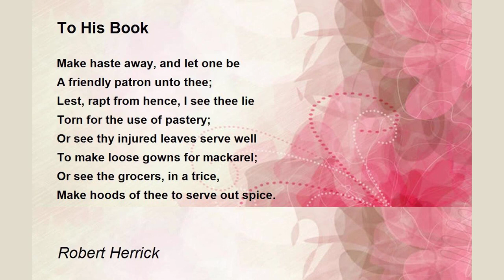To His Muse by Robert - Poem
To His Muse by Robert Herrick

Whither, mad maiden, wilt thou roam?

Far safer 'twere to stay at home;

Where thou mayst sit, and piping, please

The poor and private cottages.

Since cotes and hamlets best agree

With this thy meaner minstrelsy.

There with the reed thou mayst express

The shepherd's fleecy happiness;

And with thy Eclogues intermix:

Some smooth and harmless Bucolics.

There, on a hillock, thou mayst sing

Unto a handsome shepherdling;

Or to a girl, that keeps the neat,

With breath more sweet than violet.

There, there, perhaps such lines as these

May take the simple villages;

But for the court, the country wit

Is despicable unto it.

Stay then at home, and do not go

Or fly abroad to seek for woe;

Contempts in courts and cities dwell

No critic haunts the poor man's cell,

Where thou mayst hear thine own lines read

By no one tongue there censured.

That man's unwise will search for ill,

And may prevent it, sitting still.